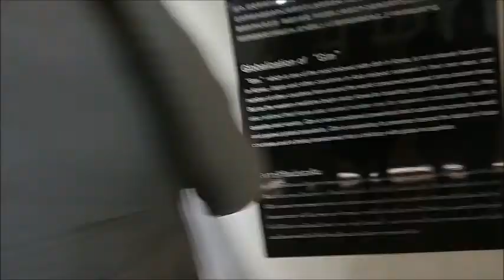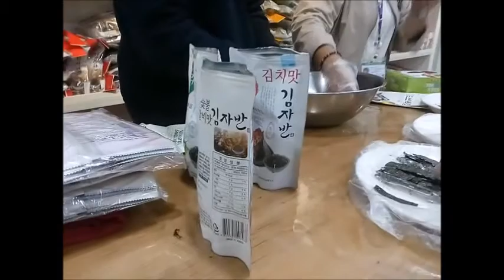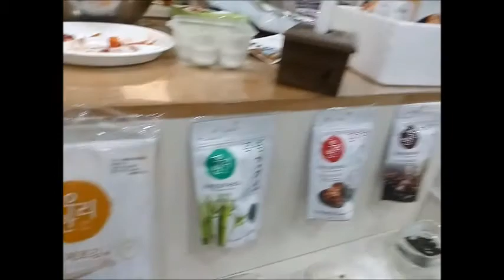Berlibur di DuFan Korea Selatan | Taman Everland Dufan Korea Selatan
KOREA SELATAN | Liburan Hari Ketiga Menikmati Keindahan Dunia Fantasi Everland Korea Selatan